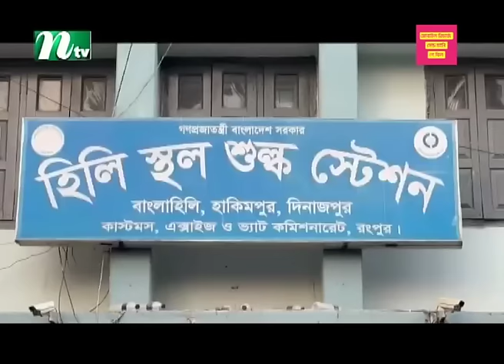🟢 সন্ধ্যার খবর : ১৯ ডিসেম্বর ২০২৩ | NTV News | NTV News Bulletin | Latest News